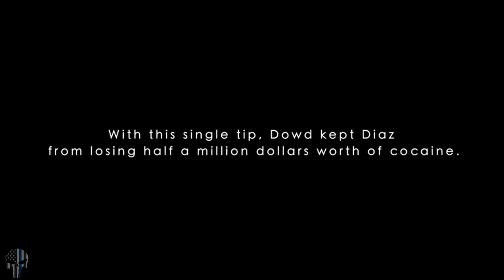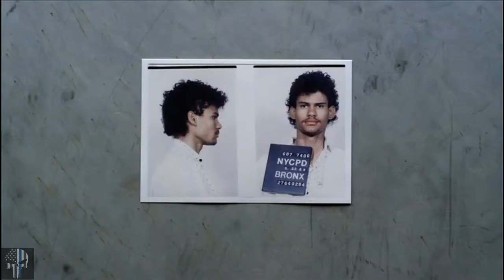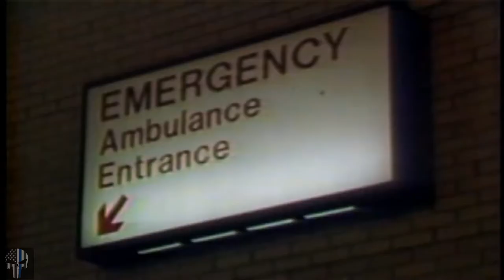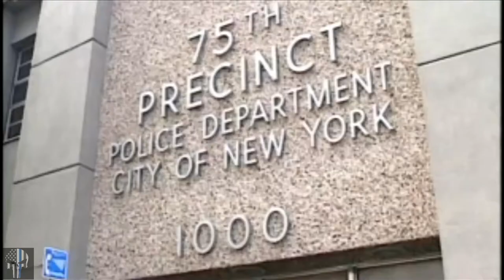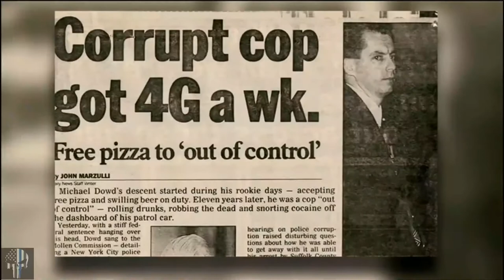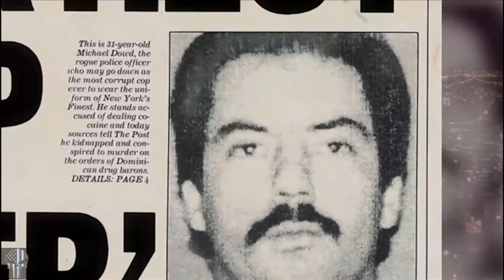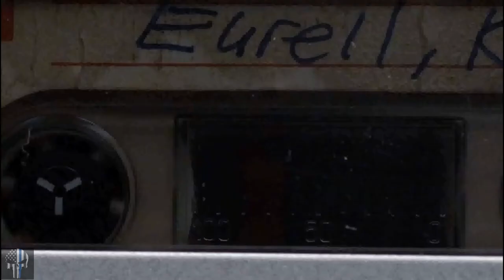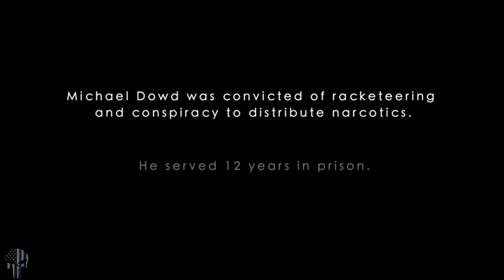The NYPD: 75th Precinct - 2 of 2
Documentary and biography about the dirtiest cop in NYC history. Stealing, and dealing drugs while patrolling the streets of 80s Brooklyn. [part two]